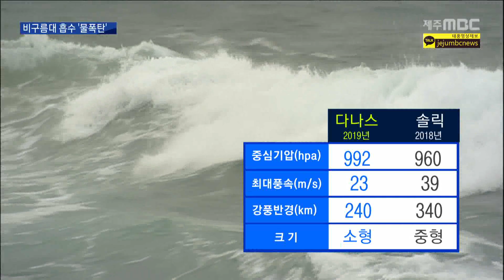태풍 다나스…비구름대 흡수하며 물폭탄 예상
◀ＡＮＣ▶
 태풍 다나스는
지난해 8월
제주에 많은 비를 뿌렸던
태풍 솔릭과
이동경로가 거의 비슷한데요.

 세력은 다소 약한 편이지만,
장마전선으로 만들어진 비구름대까지 흡수하며
물폭탄을 쏟아부을 것으로 예상됩니다.

           ◀ＥＮＤ▶

           ◀ＶＣＲ▶
 상하이 동남쪽 해상에서
시간당 27km의 속도로 북상 중인 태풍 다나스,

제주에 큰 비 피해를 줬던 솔릭과
이동 경로가 거의 흡사합니다.

 하지만 해수면 온도가
뜨거워지기 전인 7월에 북상하면서
솔릭보다는 세력이 약할 것으로 예상됩니다.

(CG)  제주에 가장 근접했을 때의
중심기압이 992hPa로
솔릭이 소멸하기 직전 만큼 높고
최대 풍속은 초속 23m로,
강한 세력을 유지했던 솔릭에 비해
두 단계 낮은 '약한 태풍'으로 분류됩니다.

 하지만 강한 비구름대를
몰고 올 것으로 예상되면서
많은 비가 올 것으로 보입니다.

 제주에 근접할 수록
장마전선으로 형성된 비구름대까지 흡수하면서
시간당 최고 50mm의
강한 비를 쏟아부을 것으로 전망됩니다.

(CG) 특히, 제주가
뜨겁고 습한 기류가 모여
태풍의 위험 반경으로 분류되는
오른쪽에 놓이면서
세력에 비해 실제 영향은 클 것으로
우려됩니다.

◀ＩＮＴ▶정종운/국가태풍센터 센터장
"태풍이 근접하면서 장마전선과 합쳐지면 훨씬 더 지형적인 효과가 더해지고 있는 제주도나 남해안 지방, 그리고 지리산 부근에는 정말 많은 비가 내릴 것으로 예상하고 있습니다."

 특히 태풍이
제주에 근접하는
내일 새벽부터 낮 사이에는
조수 간만의 차가 큰
대조기와 겹쳐
저지대에는 침수피해도 우려되고 있습니다.